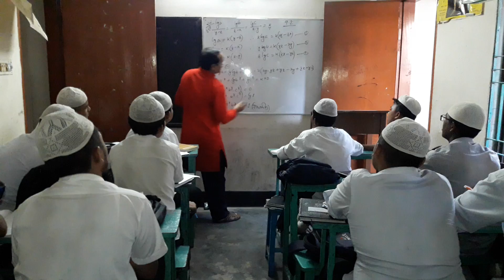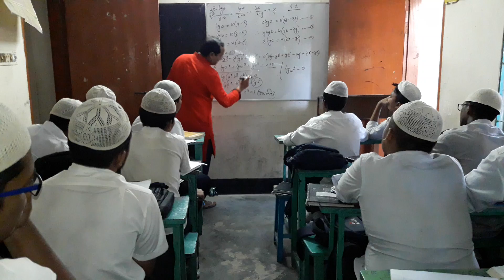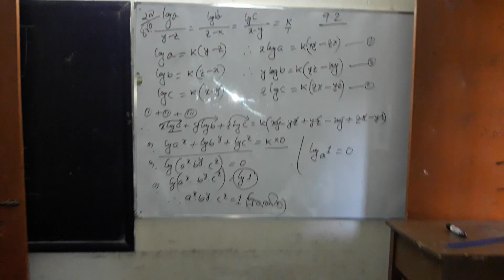Higher math class class ten